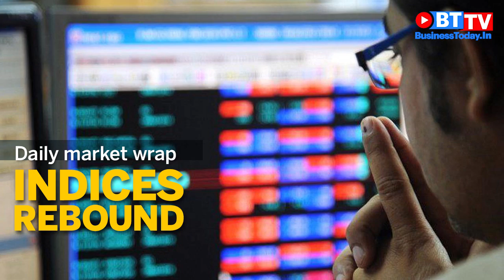Sensex, Nifty close higher on rupee recovery, easing crude prices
Ruchit Jain, Technical Analyst at Angel Broking, takes viewers through all the market action today. The equity benchmark Sensex Tuesday recouped nearly 332 points following robust buying in energy, infra and banking stocks amid easing crude oil prices and strong recovery in the rupee. Similarly, the broader NSE Nifty jumped over 100 points to cross the key 10,500 level.